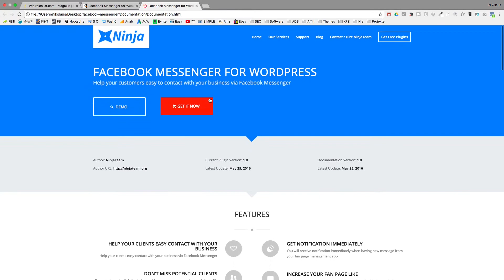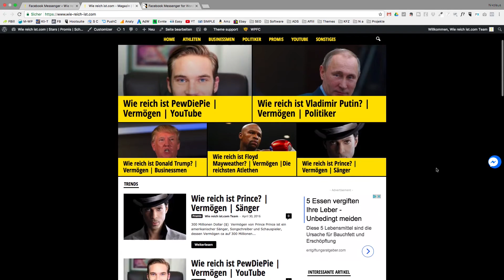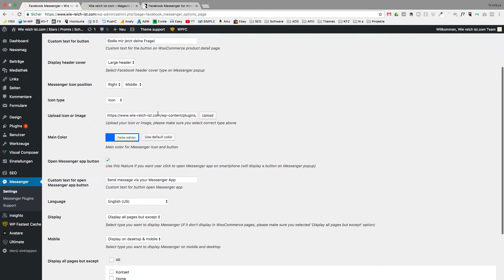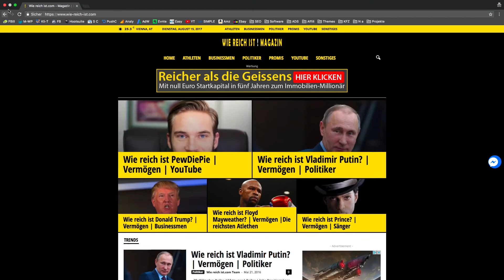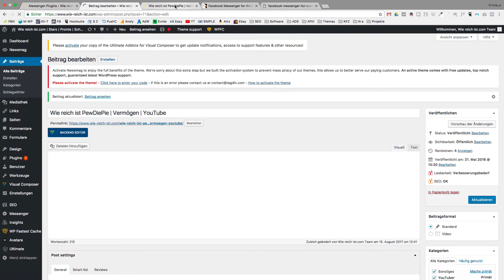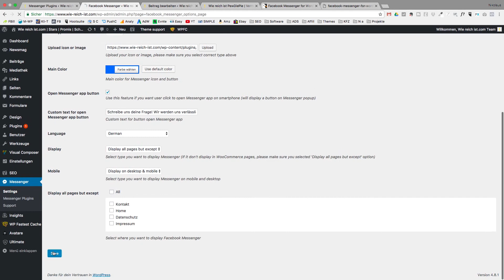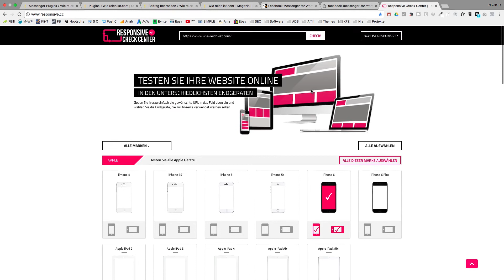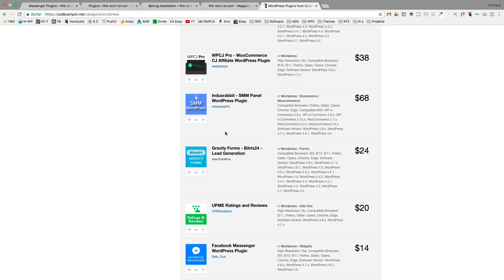FaceBook Messenger (Chat) auf der WordPress Webseite einbinden - Plugin Review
In diesem Video zeige ich euch, wie man den FaceBook Messenger einfach und schnell auf einer WordPress Webseite einbinden kann!